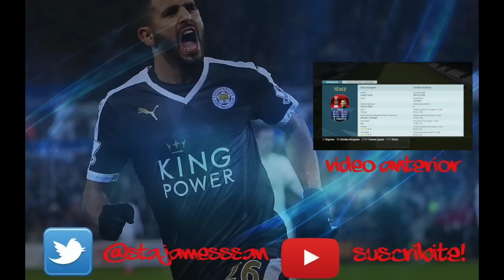PREDICCION HEROES CLASICOS DE EUROPA/BATALLA DE GENERACIONES/FIFA 16 ULTIMATE TEAM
PACK OPENINGS,TRADEOS,PLANTILLAS BARATAS Y CARAS,FUT DRAFT Y TODO LO REFERIDO A ULTIMATE TEAM VAS A ENCONTRAR EN MI CANAL